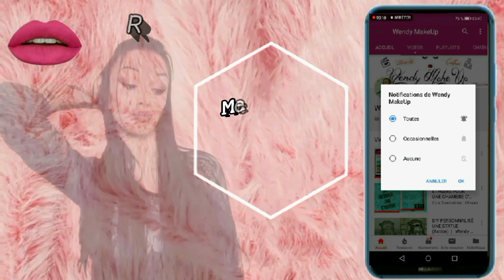SWATCH LIPSTICK ACTION | Wendy MakeUp & Maman Vlog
C'EST GRATUIT )

Mes vidéo sorte chaque
              * Mercredi à 17h

Mille bisous ma Team licorne
Merci à vous toutes de me soutenir dans mes projets

❤Vous êtes ma forces 💪

                       🦄  BISOUS 💋